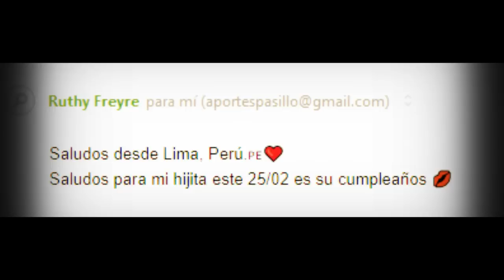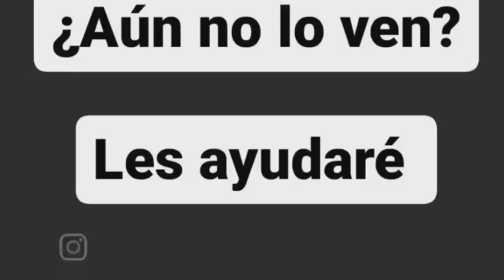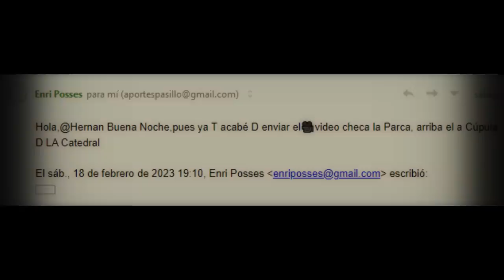FANTASMA REAL CAPTADO EN SALO y Otros Casos Paranormales l Pasillo Infinito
FANTASMA REAL CAPTADO EN SALA y Otros Casos Paranormales